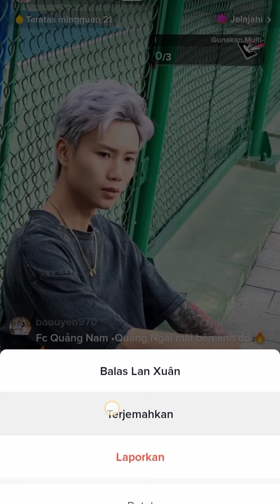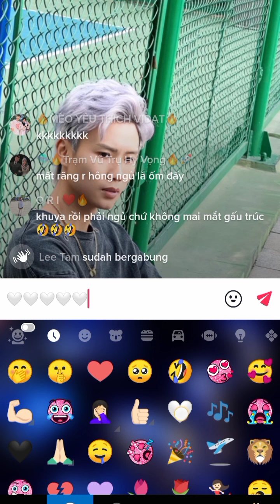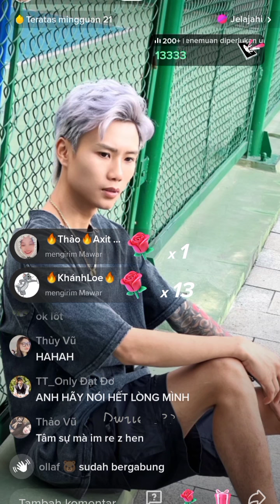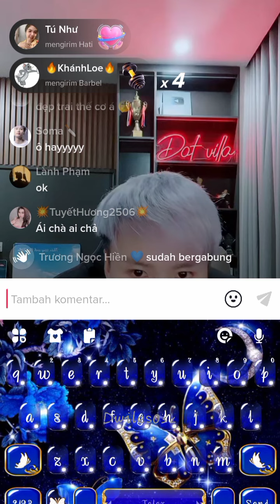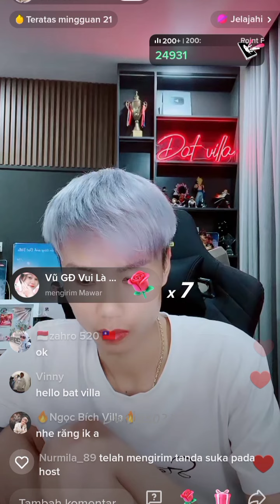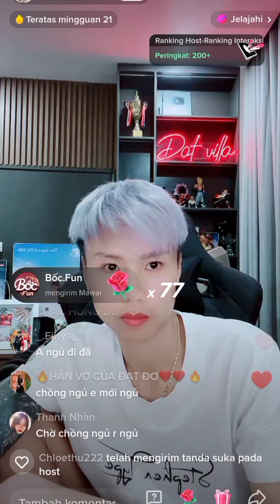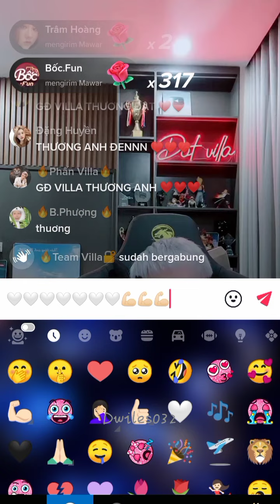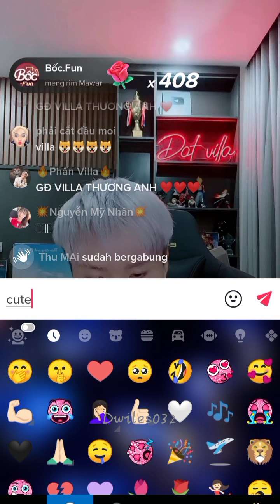Fighting Anh Dat Villa🤍🤍💪🏻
GWS Get Well Soon💪🏻💪🏻💪🏻🥺🥺🥺🥺🥺🥺🥺🥺🥺🥺🥺🥺🥺🥺🥺🥺😭😭😭😭😭😭😭😭😭😭